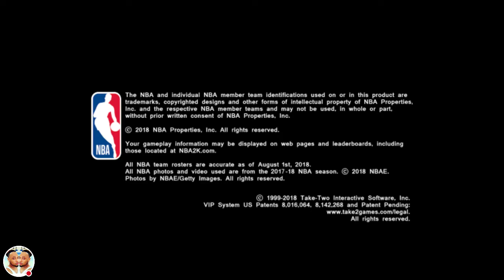NBA 2K19 Myplayer 1v1 against Russell Westbrook, he kills me!😀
Watch me play NBA 2K19 Mobile!